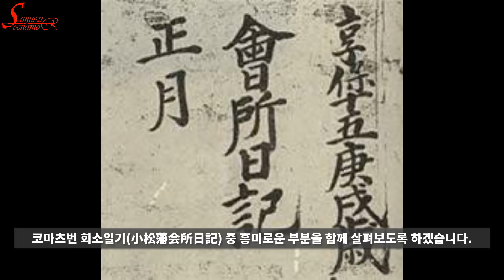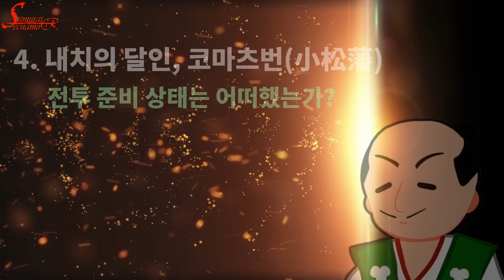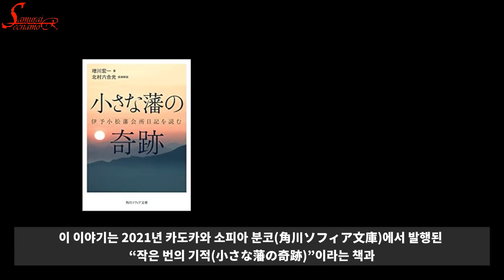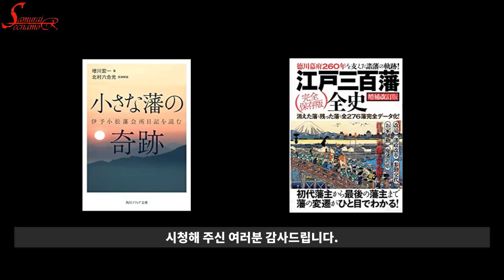- 일본에도시대 - "일본인을 죽음으로 몰아 넣었던 대기근(大飢饉), 사망율 Zero를 기록한 1만석 작은 번(藩)의 기적 이야기"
에도시대 수만 명의 사망자를 낸 대기근(大飢饉) 기간 동안 아사자를 단 한 명도 내지 않았던 1만석 규모의 작은 번, 코마츠번(小松藩)의 기적같은 이야기를 들려 드립니다.

@사무라이 로망스 [단행본] "사무라이의 넥타이" 구입.

@사무라이 로망스 채널 멤버쉽에 가입하시면 추가 혜택을 받아 보실 수 있습니다 !!